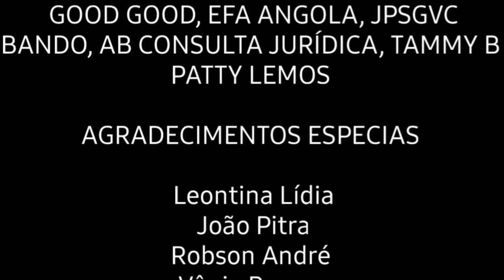As Relações Jurídicas Familiares | Direito da Família - Aula 02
🎬 AULA 02

Tema - Relações Jurídicas Familiares

📌 INFORMAÇÃO

No presente vídeo o ilustre Enoque André, faz uma abordagem em torno das Relações Jurídicas Familiares, definindo, apresentando as suas características bem como os princípios básicos do direito da família, para entender todos esses assuntos ao pormenor aprecie o vídeo até ao fim.

Espero que goste, deixe o seu gosto, comentário, active o sino e compartilhe os vídeos.

Capítulo
0:00 Introdução
0:35 As relações jurídicas familiares
2:59 Carácteristicas das Relações Jurídicas familiares
4:36 Princípios
11:30 Conclusão

🧰 EQUIPAMENTOS ➝

Legislação:
Constituição da República de Angola (CRA)
Código da Família

💡 SOBRE

Ola Pessoal, meu nome é Jorge Reis, este canal é voltado para estudantes, profissionais, amantes ou apenas curiosos pelo Direito e o mesmo tem como base o Ordenamento Jurídico Angolano. Além de vídeos aulas também dou dicas para estudos, recomendo materiais e tudo o mais para nos tornarmos pessoas e profissionais melhores! Um canal colaborativo onde vocês são livres para sugerir conteúdos! Seja muito bem vindo(a)! Subscreva-se ao canal e ative o sino para ser notificado pelo Youtube sempre que eu subir um vídeo novo.